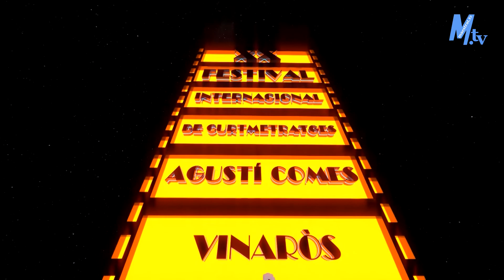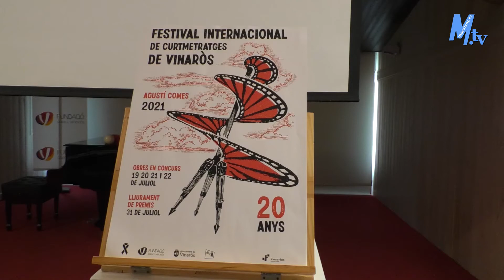Maestrat Tv - Vinaròs - Presentació XX Festival de Curtmetratges de Vinaròs Agustí Comes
Presentació XX Festival de Curtmetratges de Vinaròs "Agustí Comes".
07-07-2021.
AS.